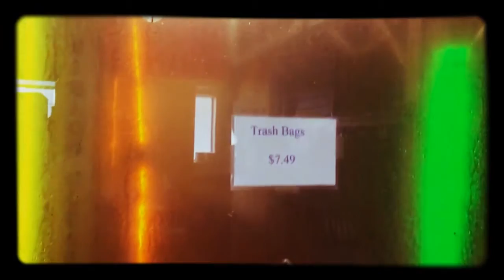jax car wash